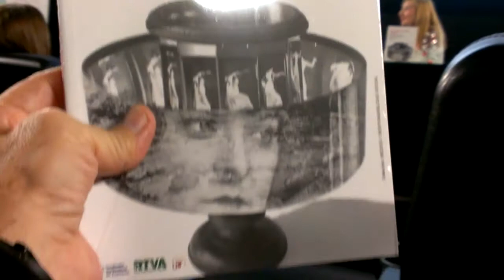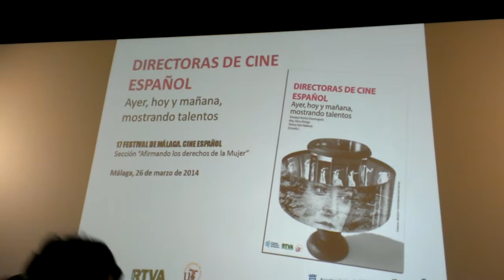Presentación libro "Directoras de cine español": 17 edición Festival de Málaga. Cine Español